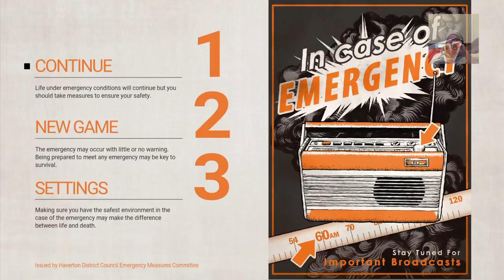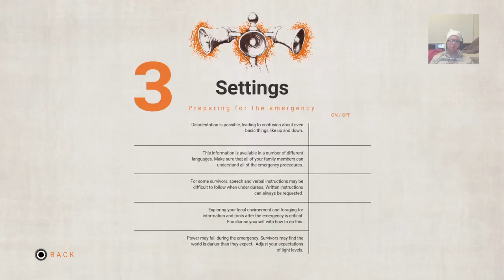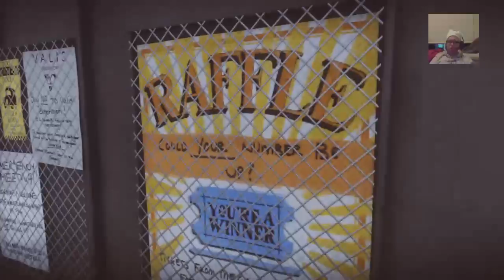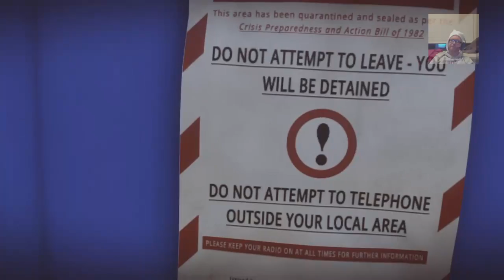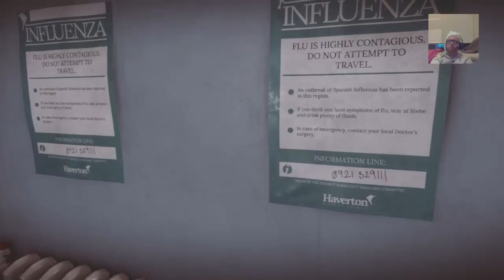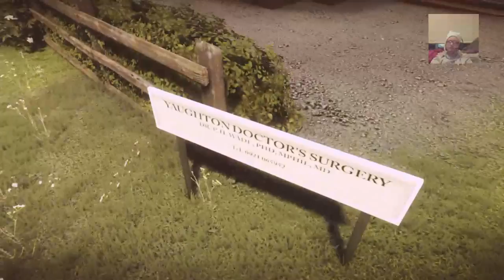Everybody's Gone to the Rapture gameplay